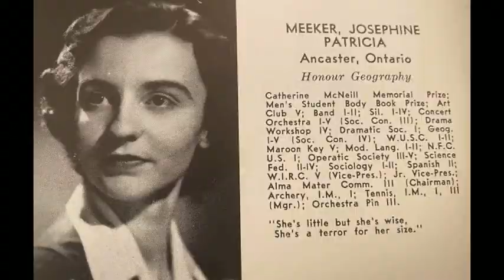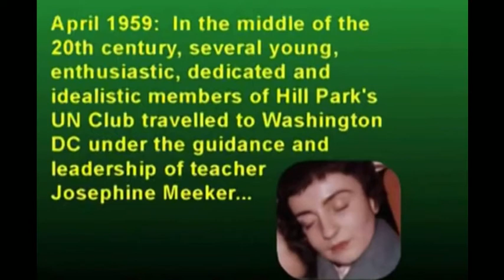The Life of Josephine P. Meeker